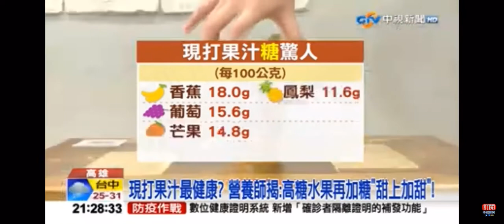2022-06-08中視2100整點新聞-加冰飲料.現榨的喝了更肥 小珍珠比大珍珠熱量還高